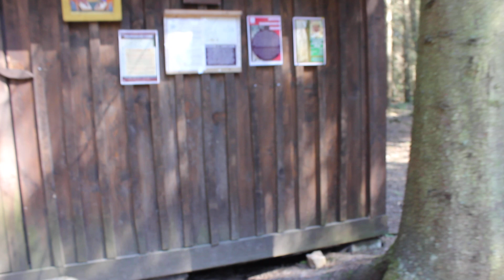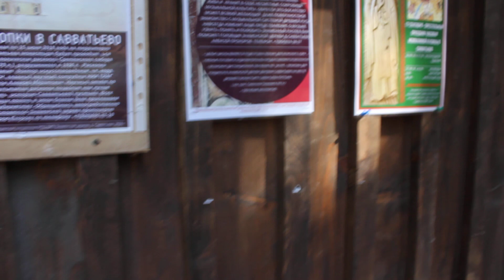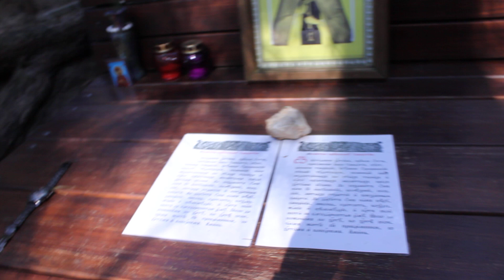Савватьева пустынь, весна 2020 год, Тверская область